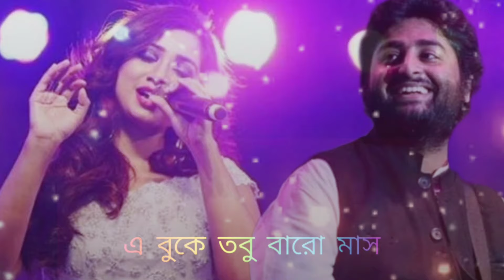ভালোবাসার মরশুম [Bhalobasar Morshum] || Lyrics || - Shreya Ghoshal / Arijit Singh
Bhalobasar Morshum Lyrics in Bengali sung by Shreya Ghoshal (Female Version) and Arijit Singh (Male Version) from the Bengali movie X Equals to Prem. Directed by Srijit Mukherjee. Bhalobasar Morshum song lyrics are written by Barish and music is given by Sanai. Starring Anindya Sengupta, Shruti Das, Arjun Chakraborty, Madhurima Basak, and Others.

Song Details
Song: Bhalobasar Morshum (ভালোবাসার মরশুম)
Movie: X=Prem (X Equals to Prem)
Singers: Shreya Ghoshal, Arijit Singh
Lyrics: Barish
Violin: Souptik Majumder
Arrangements: Chandraniv Saha
DOP : Subhankar Bhar
Label: SVF

মন একে একে দুই,
একাকার আমি তুই
আর না চোখ, ফিরিয়ে
একটু হাঁস
নেই মনে কি কিছুই
তোর ঠোঁটের ডানা ছুঁই
মিলবে সব জীবনের, ক্যালকুলাস
স্মৃতিরা গেছে পরবাস
কথারা হয়েছে নিঝুম
এ বুকে তবু বারোমাস
ভালোবাসারই মরশুম
ভালোবাসারই মরশুম

ডাক, নামে ডেকে যাই
সেই আগের তোকে চাই
সেই যে সেই তাকালেই
সর্বনাশ

ঝড় এলে তুই,
সাথে থাকলে কি ভয়
তোর ঠিকানায় পাঠালাম হৃদয়
প্রেম হলে এক, সুরে গান বেজে যায়,
সেই যে যখন, তবু সে তো ভেজায়
ব্যাথারা ফিরেছে এ পাশ
বালিশে জমে ভাঙা ঘুম
ভালোবাসারই মরশুম
ভালোবাসারই মরশুম

দিন, বদলে যাবে ফের
হাত ধরে সময়ের
ফুটবে ঠিক মন মাফিক মন পলাশ

Mon eke eke dui
Ekakar ami tui
Aar na chokh, firiye
Ektu haas
Nei mone ki kichhui
Tor thonther dana chhui
Milbe sob jiboner, kalkulas
Smritira gechhe porobas
Kothara hoyechhe nijhum
E bukey tobu baromas
Bhalobasarimorshum
Daak, naame deke jai
Sei aager toke chai
Sei je jei takalei
Sorbonash
Jhor ele tui
Sathe thakle ki voy
Tor thikanay pathalam hridoy
Prem hole ek, surey gaan beje jaay
Sei je jakhon, tobu se toh bhejay
Byathara firechhe e paas
Balishe jome bhanga ghor
E buke tobu baromas
Bhalobasari morshum
Din bodle jaabe fer
Haat dhore samoyer
Futbe thik mon mafic mon polash

I Have Used Some Picture In This Video From Google And Others Side To Help Others. The Owner If Any Problem Please Email With My Channel. Please Not Take Any.